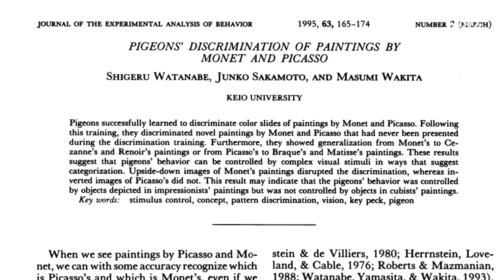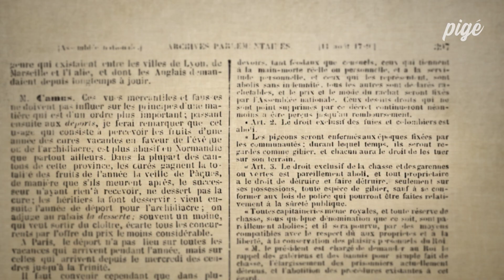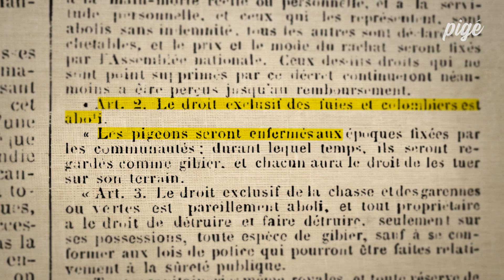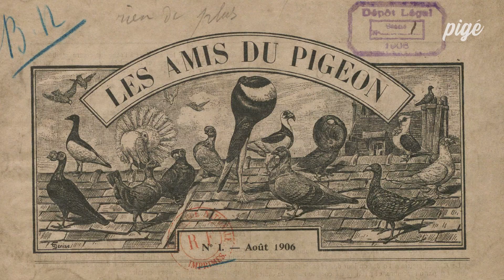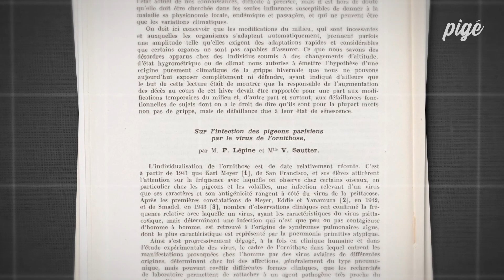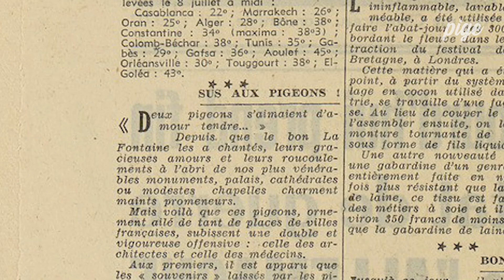POURQUOI ON DÉTESTE LES PIGEONS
Figurez-vous qu'il fut un temps où on les aimait, ces soldats de plume. Pigé vous raconte l'histoire de ces nouveaux parias des villes, domestiqués puis abandonnés par l'Homme.